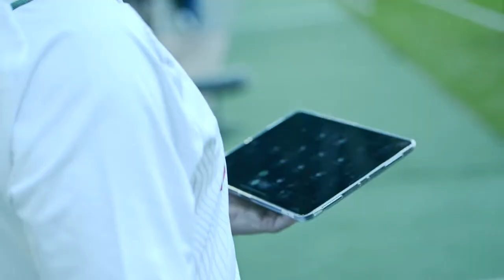Coachwhisperer live @ Sportsinnovation '22: Innovationsspiel mit U19 Gladbach Coach Mike Hanke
Was für ein Erlebnis: Borussia VfL 1900 Mönchengladbach GmbH meets Coachwhisperer! Für das Innovationsspiel “Sports Perfomance & Technology” auf der SportsInnovation 2022 haben wir die U19 der Borussia mit unserem Intercom-System ausgestattet!

Mike Hanke und der Trainerstaff konnten dadurch während des Spiels diskret und direkt live Feedback an ihre Spieler geben!

Unser Fazit: Die Sportsinnovation war ein voller Erfolg! In diesem Video könnt ihr ein paar Einblicke zu unserem Innovationsspiel erhalten.